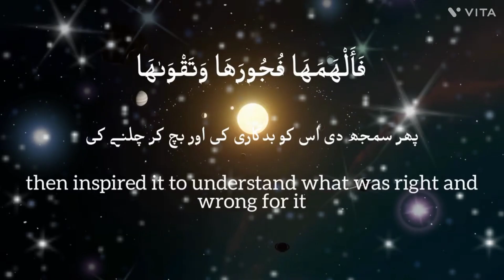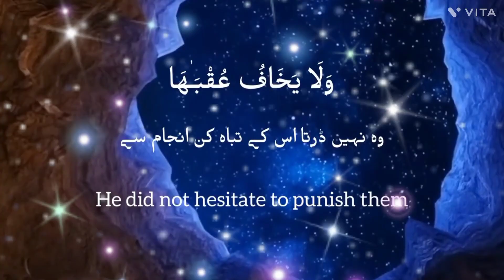surah Ashams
Qur'an Telawat Qur'an recitation beautiful